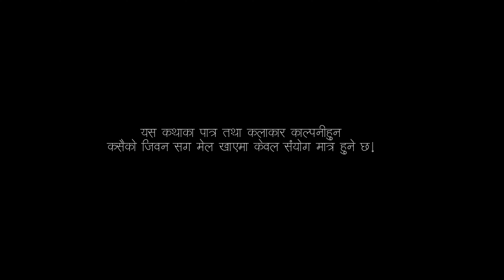Malai Maf Garideu. New Short Nepali Movie.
Camera Man - Umesh poudel / Gopal darji
Editor - Tilak Rijal
Action Director - Regan parsai
Producer - Abhishek parsai / Dilip kumar Yonghang(HLIHANG)
Story Writer - Dilip kumar Yonghang(HIHANG)
Direction - Regan parsai / Kailesh Baraili